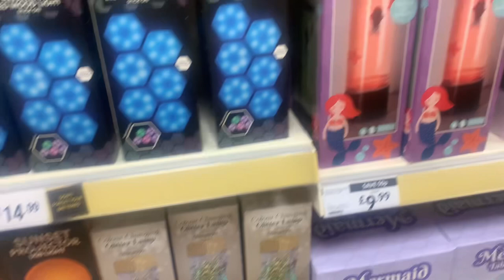shopping in sainsburys supermarket|| sainsbury's shopping haul🇬🇧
sainsbury's grocery shopping sainsbury's online shopping

sainsbury's shopping haul
shopping in sainsburys
vegan shopping
sainsbury's food